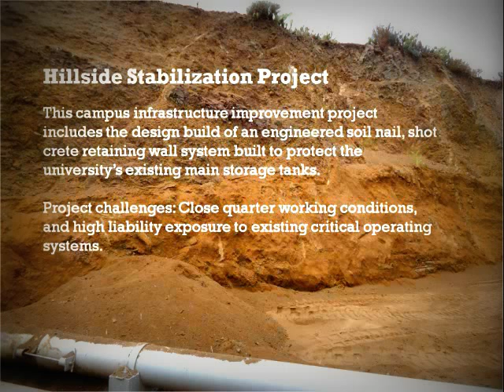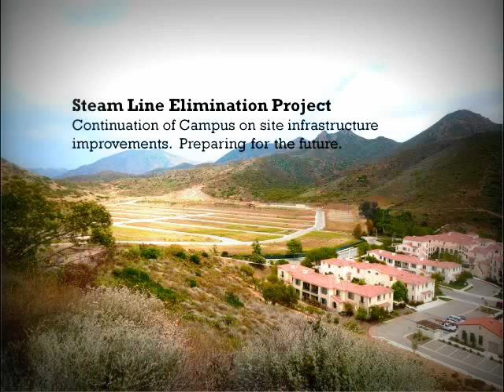California State University Channel Islands Construction Projects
Staples Construction Company is currently working on several CSUCI campus infrastructure improvement projects.

Staples Construction Company has earned the privilege of long term working relationships with numerous schools and universities. Staples' experience includes large, new construction development and an array of specialized renovation projects. Whether adhering to strict scheduling requirements for completion during school breaks or providing well-coordinated measures to ensure the safety of students and faculty with minimal disruption, Staples Construction Company meets client expectations.

Other select projects include, but not limited to:

California Institute of the Arts (Cal Arts)
Cal Poly State University, San Luis Obispo
California Maritime Academy
Villanova Prep School
Rio Del Valle Middle School Science Labs